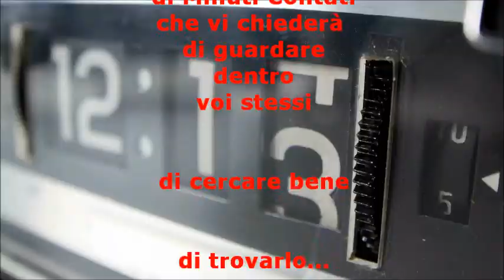Franco Forte Edition di Minuti Contati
Minuti Contati è il contest letterario più veloce e spietato del web. Nato nel 2009, è ora sul sito web